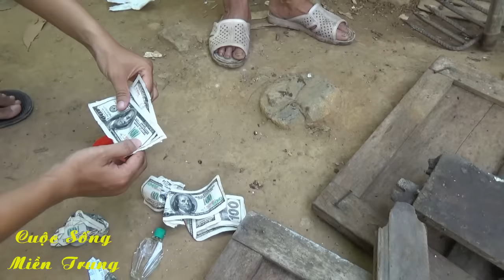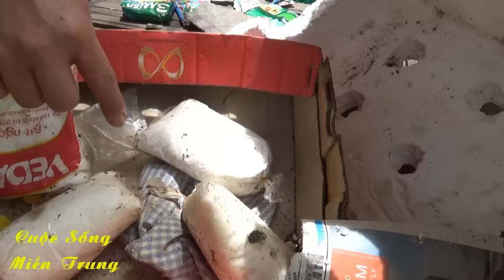#49 Dọn Dẹp Vệ Sinh Nhà 3 Mẹ Con Hiếu Hiền Phần 1